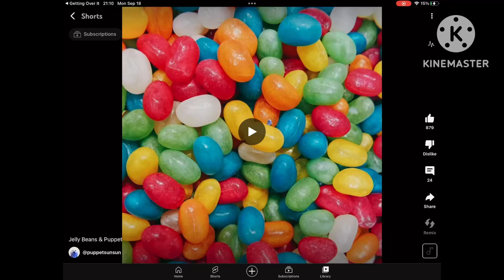The screaming blue thing in 2023